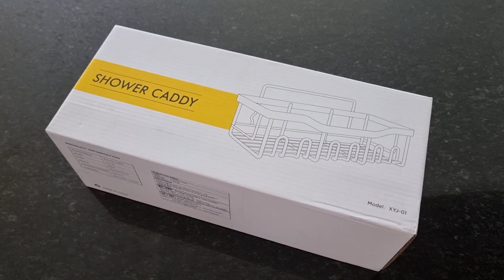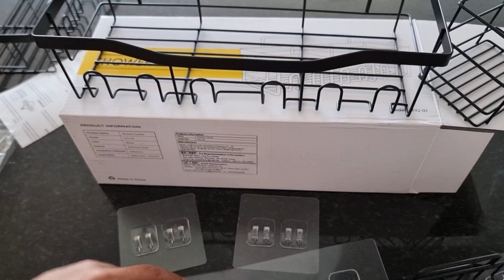🚿 Shower Caddy XYJ-01 FTOTHH Duschablage ohne Bohren, Duschorganisator | Unboxing + Review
SHOWER CADDY XYJ-01 FTOTHH DUSCHABLAGE jetzt selber kaufen

Shower Caddy XYJ-01 FTOTHH Duschablage heute im Unboxing und in der Produktvorstellung!

Produktlink Shower Caddy XYJ-01 FTOTHH Duschablage - Deutschland:

Produktdetails:
Hersteller: FTOTHH
Modell: XYJ-01
Eigenschaften: Montage ohne Bohren, rostfrei
Lieferumfang: 2 Duschorganizer, 1 Seifenhalter, 1 Zahnbürstenhalter, 4 Selbstklebepads, SUS 304-Edelstahl, 40-Pfund Tragkraft

Produktbezeichnung:
FTOTHH Duschablage ohne Bohren, 4 duschablage badezimmer organizer, Selbstklebender Duschorganisator für Badezimmeraufbewahrung&Hausdekoration&Küche, große Kapazität, rostfreier Edelstahl Duschregale

Möchtest du mein Equipment im Einsatz sehen und mich darüber ausfragen, komm doch in meinen Stream

Kapitelmarker:
00:00 Auspacken & Lieferumfang & Vorstellung

Die mit * versehenen Links sind Ref-ID-Links. Wenn über diese etwas gekauft werden, was natürlich kein Muss ist, bekommt derjenige, der die Produkte verlinkt hat (in diesem Falle ich), einen kleinen Teil des Erlöses, ohne dass Mehrkosten für den Käufer entstehen. Als Amazon-Partner verdiene ich an qualifizierten Verkäufen.

Gebt mir doch bitte Feedback ob euch das Video geholfen hat oder wenn ihr Fragen zu den getesteten Produkten habt, schreibts mir in die Kommentare!